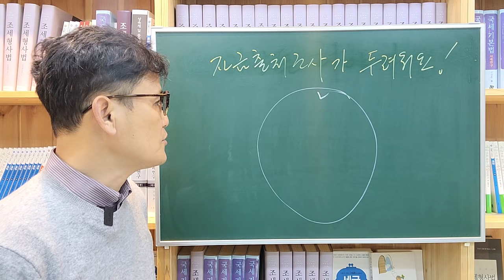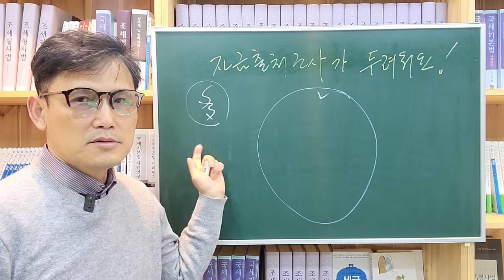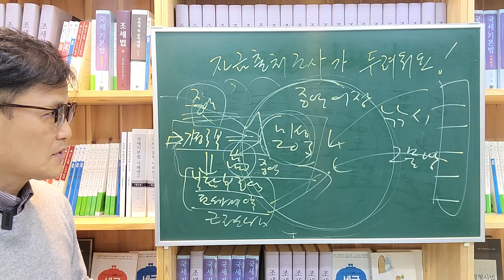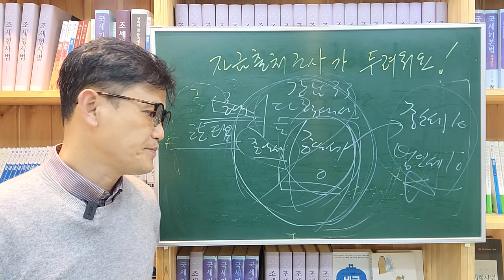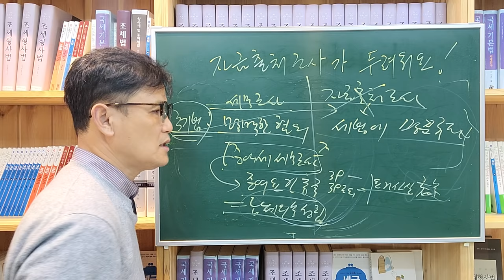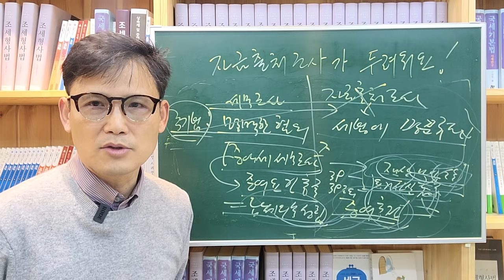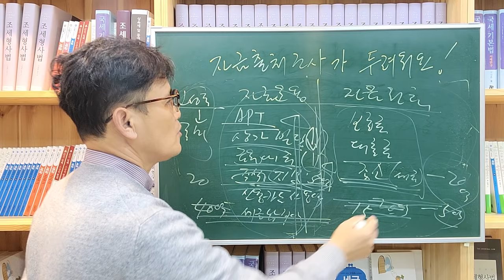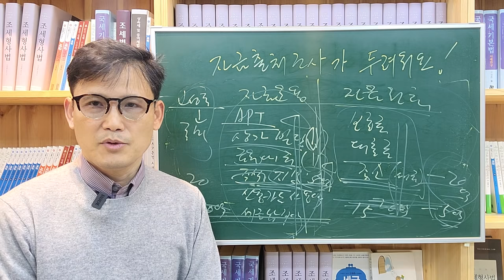[세금과 인생] 785 자금출처조사가 두려워요!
조세전문변호사 고성춘 법률사무소
서울 송파구 송파대로 201 A동 217호 (송파테라타워 2)